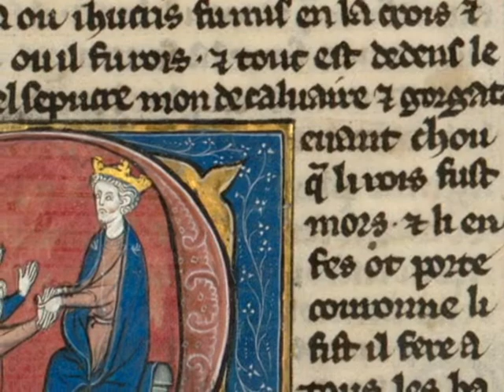☩ 𝕻𝖆𝖑𝖆̈𝖘𝖙𝖎𝖓𝖆𝖑𝖎𝖊𝖉 ☩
Walther von der Vogelweide, 1217–1221
(Kleine Heidelberger Liederhandschrift ms. A, ca. 1270)